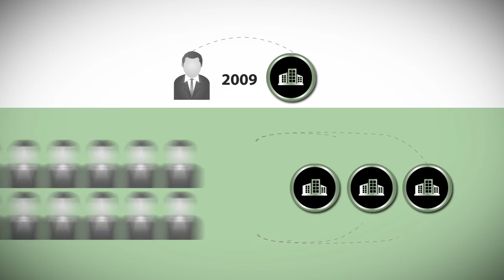Family Lawyers Brisbane "Journey Family Lawyers" Brisbane Divorce Lawyers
Journey Family Lawyers is a firm of specialised Family Lawyers.  We practice only in divorce, relationship and separation law. Each of our lawyers have decided to dedicate their careers to this type of law and helping people through their Divorce or separation legal issues.

Our firm is different to other Family Law firms for the simple reason that our whole aim is to get you through your separation in one piece, both emotionally and financially by being proactive in each case, because we know that every day that your case drags on is a stressful one for you and your family.  Each of our lawyers carry fewer files than many firms require,  and this means they can focus on progressing your case quickly.

We  are a city firm based in Spring Hill, Brisbane, but we are also a suburban firm with fully-manned offices in the Sunshine Coast and Strathpine as well.

Our unique team approach means that there is usually at least 2 lawyers who know your case and, if you can not contact your lawyer for some reason (he or she may be in Court in with another client) then, if it is urgent, you can usually talk to another lawyer without having to repeat your situation.